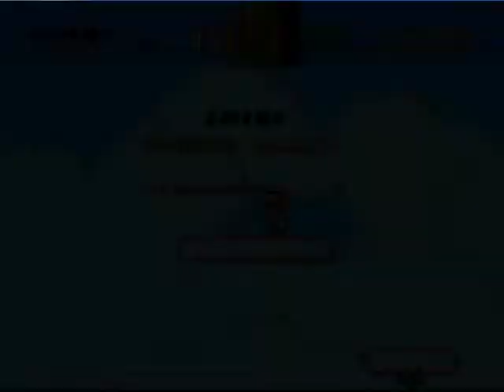SMW ROM Hack | Luigi's Adventure | World 3 | Ep. 4